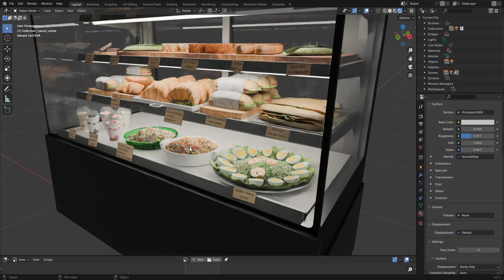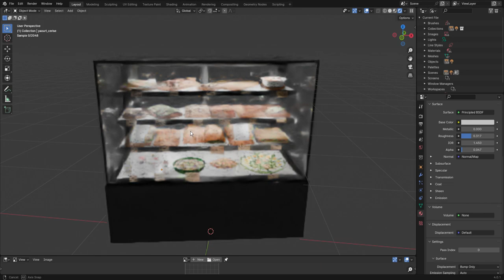Little Olive Leaf Showcase 3d selling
This model is a representation of a food showcase in a cafeteria called "Little Olive Leaf Café" located in Carawatha Park in Australia.

- Beautiful stainless steel finish
- 3 adjustable shelves plus base maximizes product display area
- Self-closing sliding rear door allows easy access
- High impact LED indoor lighting for perfect product presentation
- Removable shelf inserts for easy cleaning
- Toughened safety glass for superior durability
- Castors make movement placement & cleaning easy
- 830L capacity
- Corrosion-resistant construction ensures longevity
- Fully compliant with Australian safety standards and regulations
- 2 Years Bromic Extra Care Warranty - Labor and Parts
- Internal dimensions: 1774mm (w) x 647mm (d) x 828mm (h)

**this showcase contains 20 food dishes**

1. Chicken empanadas
2. Blt bagel toasted
3. Chicken + leek pie
4. roast pimpkin+feta tart
5. Baked mexican eggs served with sourdough
6. Banana + coconut bread
7. Vegtarian breakfast wrap
8 Chickpea Pattie Vegan
9. Spicy beef pattie
10. Tuna pattie
11. Mexican bean wrap
12. Three meaty panini
13. Cheese croissant
14. Tomato spincach + cheese croissant
15. Mediteranian veg panini
16. Cheese salad roll
17. Chia pudding vegan
18. homemade granola cups
19. Summer salad with fennel orange & sunflower seeds
20. Cacio & Pepe salad